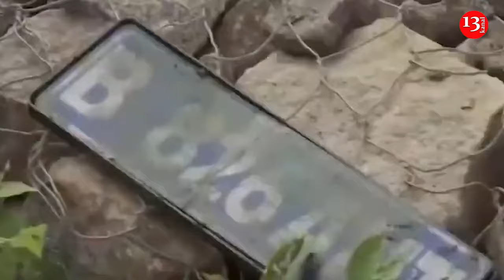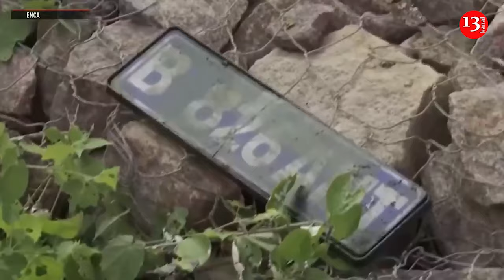Bus carrying Easter worshippers falls off cliff killing 45 people in South Africa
Dozens of worshippers died after a bus headed to an Easter conference apparently “lost control” and “plunged” off a cliff in South Africa’s Limpopo province according to South African Broadcasting Corporation.
The crash claimed the lives of 45 people and one is seriously injured, the country’s transport department said in a statement.
The passengers were pilgrims travelling from Botswana's capital, Gaborone, to an Easter service in the town of Moria.
Limpopo health official Phophi Ramathuba told South African broadcaster eNCA that body parts from separate crash victims may have been put into different body bags, which is why so far only nine bodies have been identified.
Transport Minister Sindisiwe Chikunga, who went to the scene of the incident, has sent condolences to the bereaved families and Botswana government following the horrific bus crash. Chikunga says the government will repatriate the bodies. “We want really to extend our heartfelt condolences to the families but also to the government of Botswana and to the people of Botswana and as South Africa we will try everything to assist so that they go back to their country and families to be buried with dignity.”
President Cyril Ramaphosa expressed his condolences to Botswana and to loved ones of the crash victims, a statement from his office said.